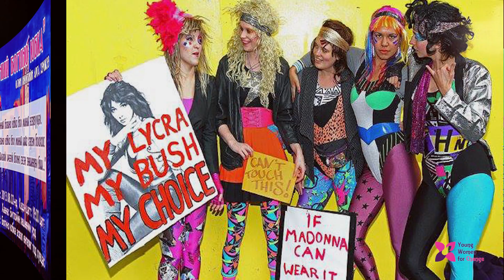Монголд анх удаа "Миний богино юбка" Парад!!!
Бүсгүйчүүд ээ, Залуус аа :-)

Монголд анх удаа болох "МИНИЙ БОГИНО ЮБКА" нэртэй цоо шинэ, сонирхолтой, халуухан бас зоригтой арга хэмжээний оролцогч эсхүл үзэгч, дэмжигч байхыг та бүхэнд уриалж байна. Энэхүү арга хэмжээ нь дэлхий олон улс оронд болдог бөгөөд нас, хүйс харгалзахгүй олон хүмүүс дэмжин оролцдог билээ.

БҮСГҮЙ ТА,
- хэзээ нэгэн цагт ус цацах, хормой сөхөх, биед тань зөвшөөрөлгүй хүрэх гэх мэт гудамжны халдлагад өртөж байсан уу
- хүссэн даашинз, юбка эсхүл өнгөлөг тод хувцас өмссөнийхөө төлөө элдэв бүдүүлэг доромж үгийн бай болж байсан уу?
- гудамжинд ийм юм өөрт тохиолдсоноо хүмүүст хэлэхэд "орой болсон байсан", эсвэл "чи задгай хувцас өмссөн болохоор" зэргээр өөрөө эргээд буруутгагдсан тохиолдол байсан уу? Магадгүй эдгээр энгийн дасал болсон юм шиг халдлагууд бидний халдашгүй, эрх чөлөөтэй, чөлөөтэй зорчин явах, айдас дарамтгүй амьдрах эрхийг маань зөрчсөөр байна. Энэ бүхний эсрэг бусад олон эмэгтэйчүүдтэй хамтран дуу хоолойгоо хүргэх энэ боломжийг бүү алдаарай!

ЗАЛУУ ТА,
- өөрийн ээж, эгч, охин дүү, найз охин, найзыгаа мөн өөрийн бяцхан охиноо гудамжинд хэн нэг этгээдийн халдлага, дэггүйтлийн хохирогч битгий болоосой гэж хүсч байгаа бол
- хэн нэгэн эмэгтэй гудамжинд халдлагад өртөж байхад бусад хүмүүс хажуугаар нь юу ч болоогүй юм шиг дуугүй өнгөрдгийг өөрчилмөөр байгаа бол
- Хүн болж төрснийхөө хувьд хүн бүр хүйс харгалзахгүй халдашгүй, эрх чөлөөтэй гэдэгт итгэдэг бол бидний дуу хоолойг дэмжин энд заавал хүрэлцэж ирээрэй!

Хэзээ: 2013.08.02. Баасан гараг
Хэдэн цагт: 19:00
Хаана: Битлзийн хөшөөний урд, УИД-ээс урагш талбайд
Хувцас: Эмэгтэйчүүд богино юбка, даашинз эсүүл өнгөлөг тодоор хувцаслаарай.

Энэхүү арга хэмжээ нь гудамжны халдлагын эсрэг олон улсад өрнөдөг үйл ажиллагаа бөгөөд Зохиолч Ийв Энслерийн "Үтрээний хүүрнэл" жүжгийн "Миний богино юбка" монолог олон нийтэд уншигдахаас гадна
МӨРӨӨДЛИЙН БҮЖИГ ЗАЛУУСЫН КЛУБ (Dream Dance) латин бүжгийн моб-оороо бидний үйлс, санаачлагыг дэмжин оролцож байгаад бид баяртай байна

Бидэнтэй хамт байгаарай, Найз нөхдөө дагуулаад олуулаа ирж цоо шинэ түүхийн гэрч болоорой!

Медиа ивээн тэтгэгч: IC Creative Division

Өөрчлөлтийн төлөөх Залуу Эмэгтэйчүүд